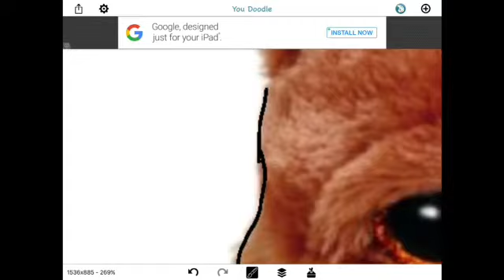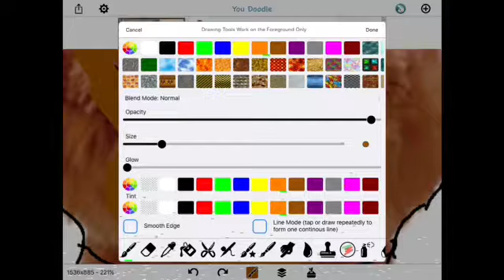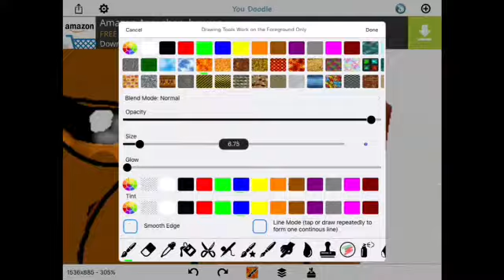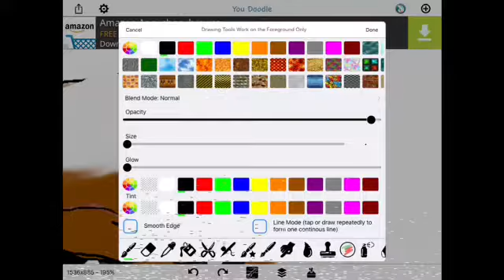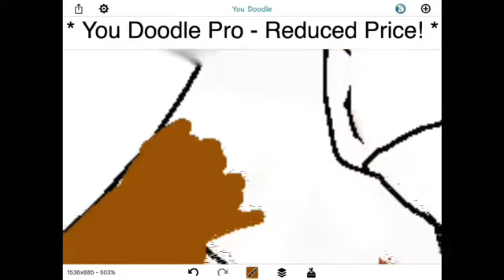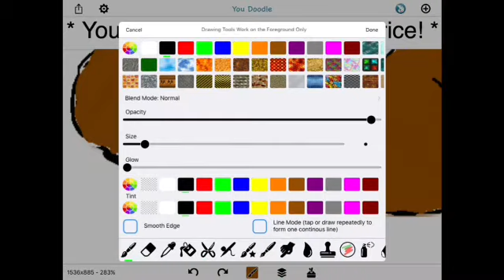Beanie Boo Speedpaint | Scar